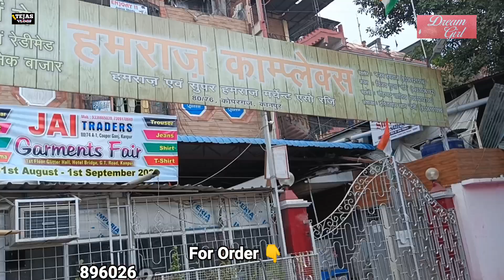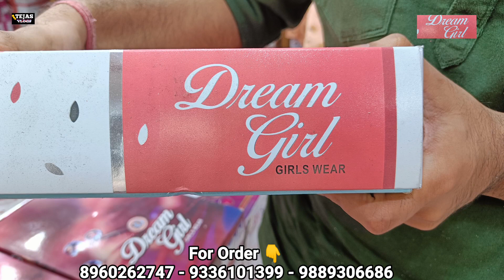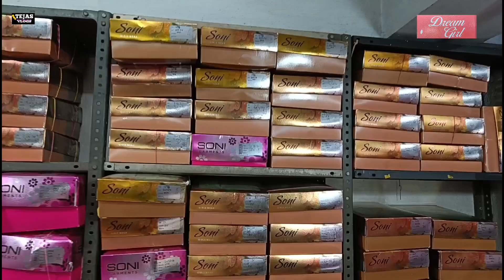Gown Crop top wholesale market kanpur / gown manufacturer in kanpur / Sony garments kanpur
Gown Crop top wholesale market kanpur / gown manufacturer in kanpur / Sony garments kanpur / tejas vlogs 🔥
gown manufacturer in delhi
ladies gown manufacturer in kanpur
gown crop top wholesale
kids clothes wholesale market kanpur

Today in this video see about gown, crop top, lehenga manufacturer in kanpur for kids & ladies gown manufacturers top trending crop top wholesale market in kanpur and see about Sony garments kanpur in kanpur wholesale market is biggest ladies wear wholesaler in kanpur market ,Sony garments deals in gown, croptop, lehenga in cheapest price from wholesale market in kanpur.

          💥ADDRESS👇

SONI GARMENTS & DREAM GIRL
Shop No. 19 & 20 Basement  ( Underground) Hamraz Complex , copperganj , Kanpur

👉SOLVED QUARIES👇
gown manufacturer kanpur
gown wholesale market in kolkata
cheapest gown market in delhi
gown wholesale market in surat
crop top wholesale
gown market in delhi
gown wholesale market in kanpur
crop top
crop top wholesale market
gown crop top manufacturer
dreamgirl
kanpur Wholesale Market
kids cloths wholesale
sony garments
kids party wear frock

✅ABOUT CHANNEL👇

Tejas vlogs gives our viewes business tips and readymade garments manufacturer and wholesaler factory outlet video, if started any readymade garments business in mens garments, ladies garments and kids garments, and think start a  readymade garments busines plan,than watch my channel for success to business in hindi.

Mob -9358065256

Warning

दोस्तों हमारा चैनल कोई भी paid permotion नही करता, ये विडियो मार्किट की जानकारी देने के लिए बनाई गयी है ये एक एजूकेशनल विडियो है, इसलिए किसी भी तरह की खरीदारी करने से पहले अपनी बुद्धि का उपयोग करे, किसी भी तरह की हानि या नुकसान की जिम्मेदारी चैनल या YOUTUBE की नही होगी, होलसेलर मैन्यूफैक्चर्स की अच्छी तरह से जांच पडताल करने के बाद ही अपनी जिम्मेदारी पर माल खरीदे.

Thanks Yours
Tejas Vlogs (Tejas vlog)